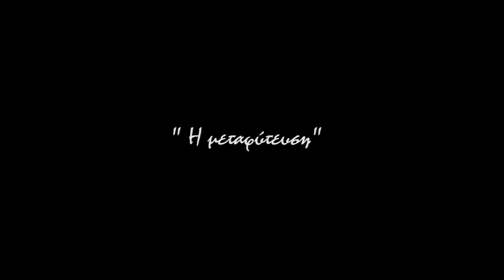Η Μεταφύτευση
Τραγούδι : Μάνος Χατζιδάκις - Ο κ.Νολλ